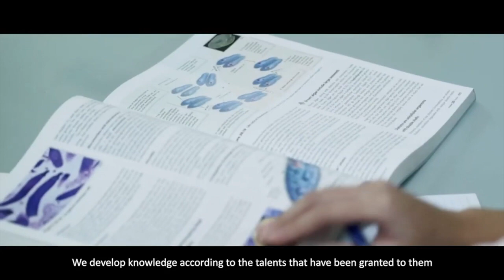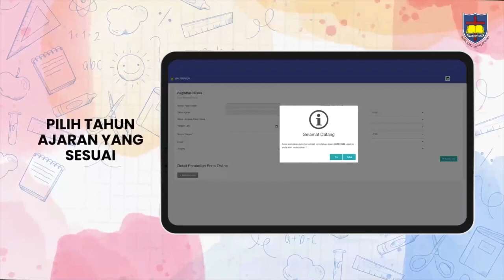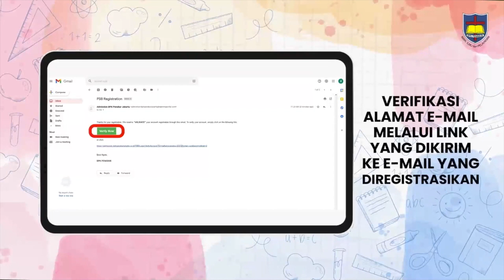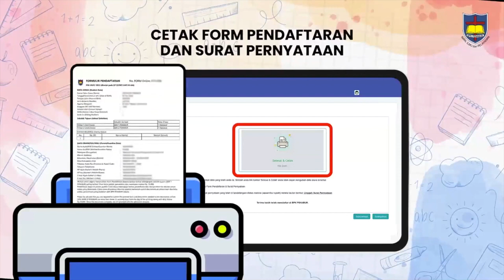Get Involved in Your Child's Project Based Learning! | Talkshow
Project Based Learning memungkinkan peserta didik untuk mengembangkan kemampuan berpikir kritis, kreativitas, kolaborasi, dan komunikasi saat belajar. Bagaimana peran orang tua dalam metode pembelajaran ini?

Yuk cari tahu lebih dalam mengenai metode pembelajaran abad 21 ini dalam talkshow "Get Involved in Your Child's Project Based Learning!"